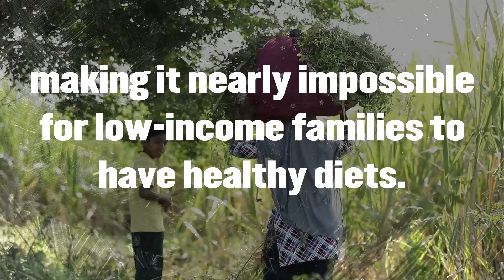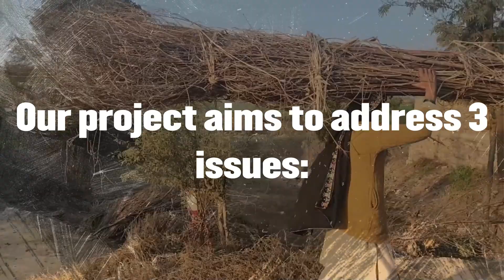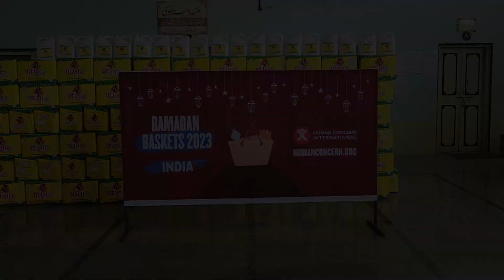India - Ramadan 2023